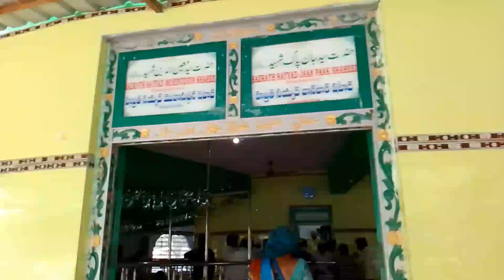janapadu saidhulu baba dharshanam